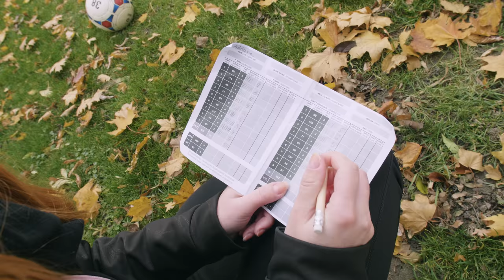FOOTGOLF Art Hotel Kaštieľ, Tomášov - TEST ATOMOS SHOGUN INFERNO | DOUBLES PRODUCTION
Shot on:
LUMIX GH5
SHOGUN INFERNO